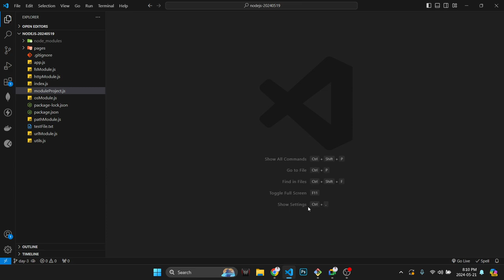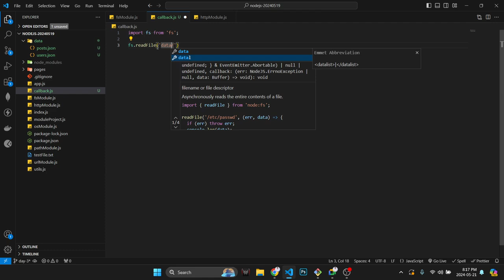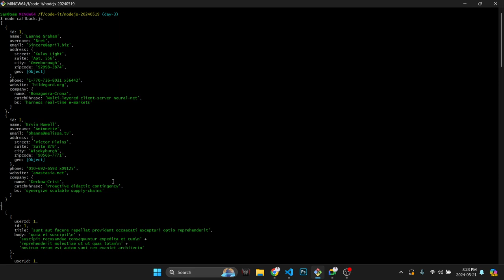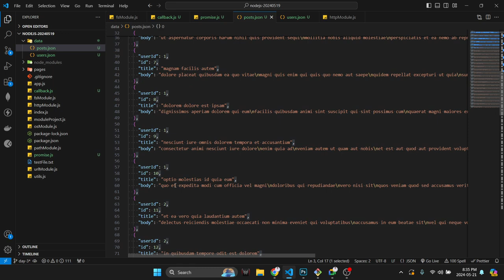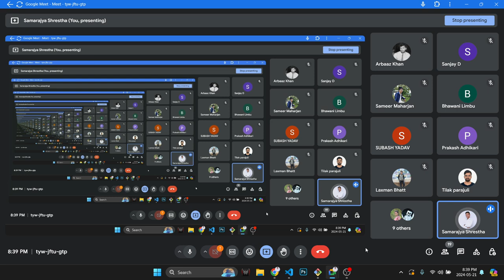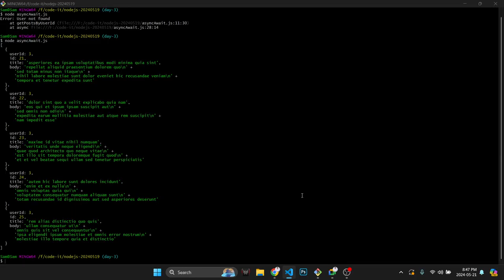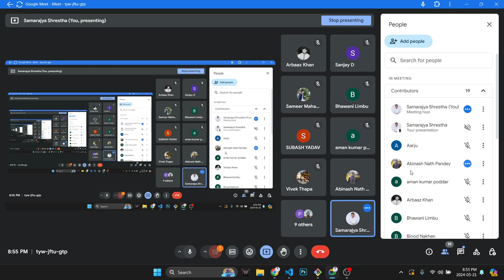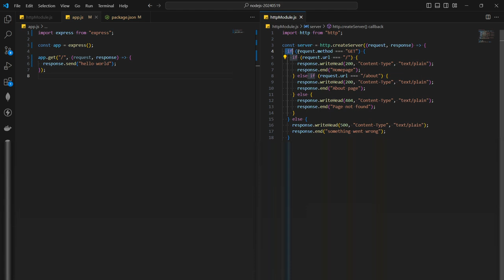Lean Node with Express JS in 14 Days | Day 3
Learn Node with Express JS in 14 Days